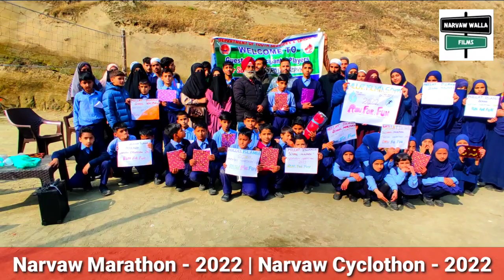Narvaw Marathon 2022 - Narvaw Cyclothon 2022 | Run for Unity